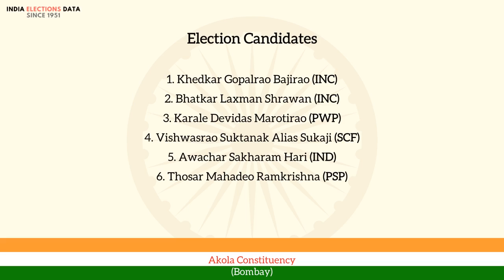Akola Constituency Bombay loksabha Election Result 1957 Khedkar Gopalrao Bajirao INC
loksabha election 1957 results, for Akola Constituency, Bombay, where winner is Khedkar Gopalrao Bajirao, from political party INC. Watch the video to know more information about other candidates, voters count, etc.